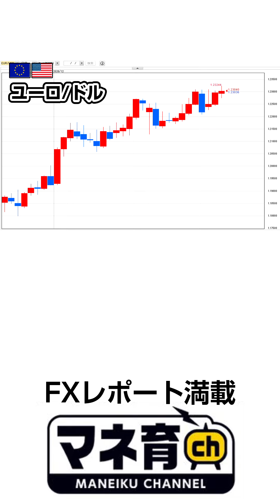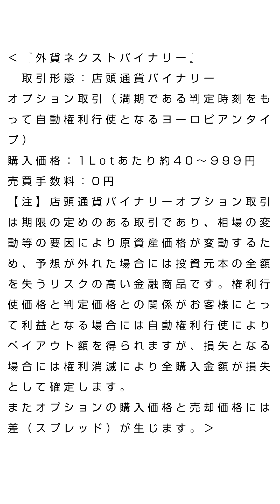FXテキスト動画【ユーロ/ドル】「米上院決選投票を睨んで神経質に上下」G.comデイリーレポート 2021/1/6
【ユーロ/ドル】
基調
波乱含み

　・米ジョージア州上院決選投票
　・1/6　独12月消費者物価指数・速報値
　・1/6　米12月ADP全国雇用者数、FOMC議事録
　・主要国株価、米長期金利、独長期金利

「米上院決選投票を睨んで神経質に上下」

ユーロ/ドル相場は本日の東京市場で1.23244ドル前後まで上昇して2018年4月以来の高値を付けた。ただ、その後は米ジョージア州で行われた上院決選投票の開票が進む中、米長期金利が上昇するとドルを買い戻す動きが強まり1.227ドル台に反落するなど神経質な相場展開となっている。

米ジョージア州の上院決選投票は14時時点で95％の開票を終えた模様だが、2議席ともに大接戦となっており、予断を許さない状況だ。仮に民主党が2議席とも獲得すれば、財政拡大観測を絡めながら米長期金利に一段の上昇圧力がかかると見られ、10年債利回りが1％の大台を回復する公算が大きい。その場合、独10年債利回りが-0.5％台で推移している事を踏まえると、ユーロに対してドルを買い戻す動きが強まる可能性が高そうだ。一方で、共和党が1議席でも制すれば上院の民主党支配を阻止できるため、米長期金利の低下とともに再びドル売り（ユーロ買い）に傾くと考えられる。

ジョージア州の決選投票は郵便投票の増加などから最終結果の判明には時間がかかるとの事。ユーロ/ドル相場は、いつ判明するとも分からない選挙結果を睨んで神経質な展開が続く事になりそうだ。